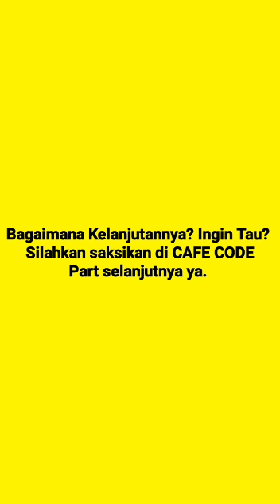#4 Cafe Code: Ini Pasal-pasal Krusial dalam UU ITE, Yuk Dicermati Agar Tak Terjerat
Undang-undang Informasi dan Transaksi Elektronik atau biasa disingkat UU ITE sudah banyak menelan korban. Semua terjadi karena keteledoran dan ketidakfahaman pada pasal-pasal yang terbuat dalam UU ini. Kalau kita bisa cermat dan berhati-hati tak akan terkena kerat pasal-pasal yang ada. Pasal-pasal apa saja yang krusial dalam UU ITE ini? Yuk kita simak uraian dari Praktisi Hukum kita Jaenudin, SH dalam acara Cafe Code kal ini. Inilah bagian keempat dari lima bagian yang kami unggah berurutan. (Beepdo.com)